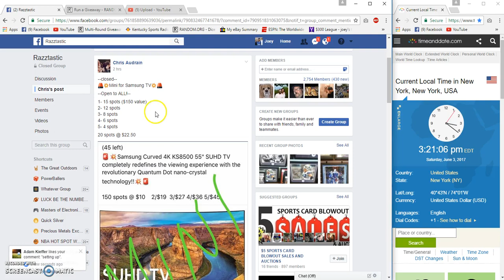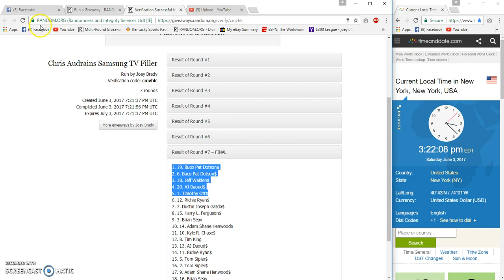Chris Audrains Samsung TV filler